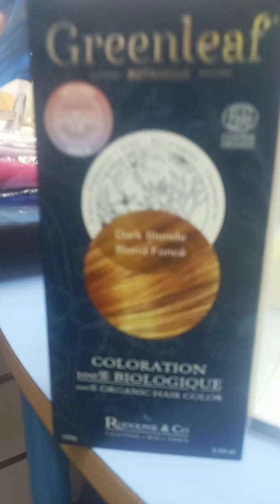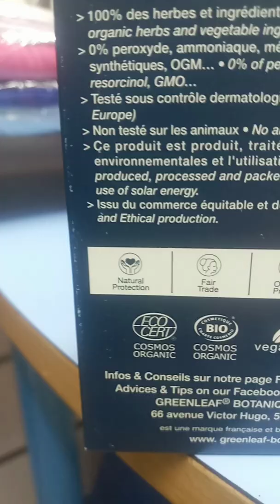حلقات طبية للأذن الحساسة مع فوائد للصحة0673431133 وسط مدينة الرباط باب الاحد.